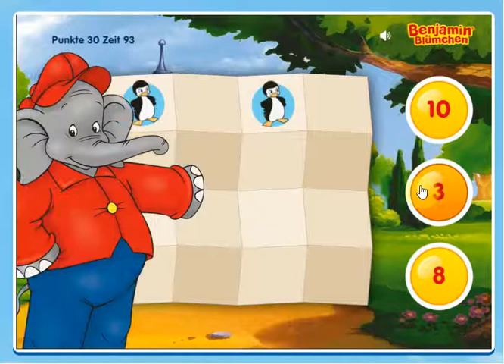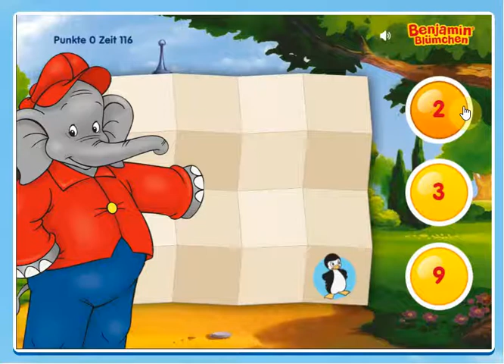[Let's Play] Spiel mit: Zählen - Benjamin Blümchen - für Kinder - Online Spiel - USK ab 0